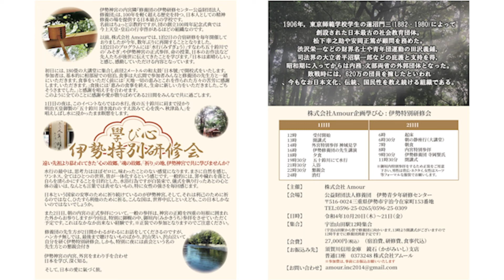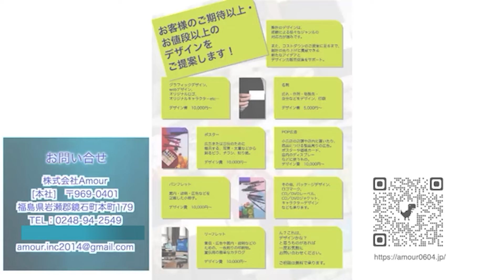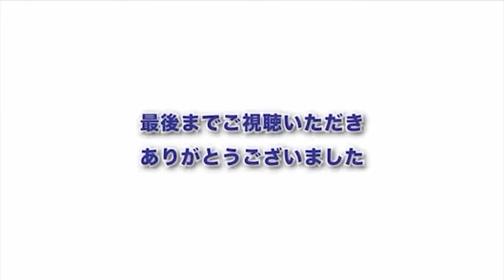大和の心教えます 後編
9月3日の講演会の

まで😌🙏

応募条件

条件

沢山の方の

ameblo